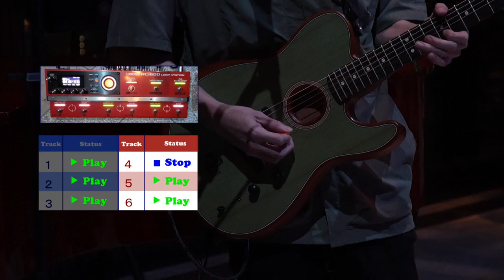HONNE ”Day1” mesmTokyo【ループパフォーマンス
ルーパーの可能性は無限大！
「HONNEの代表曲「Day1」に、私のアレンジを加えてみました。動画内ではルーパー操作のクローズアップや解説を織り交ぜながら、新しい"Day1"の魅力を引き出します。音楽の新しい楽しみ方、ぜひ体験してみてください！
遠藤翔太(Shota Endo)の動画チャンネルです！
自身の演奏やカバー曲をサンプリングルーパーや弾き語りで演奏します＾＾
見ても聴いても楽しめるライブ動画も続々公開中！

音楽に関するご質問、コラボレーションの提案、あるいは単に感想を共有したい場合でも、いつでもお待ちしています！みなさまからのメッセージを楽しみにしています。
【各配信サービスから音源配信中】